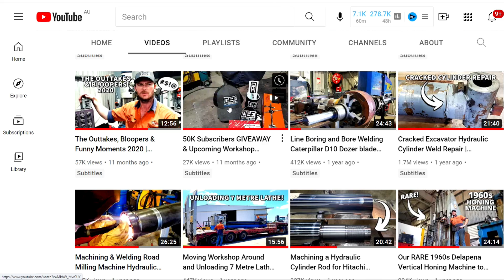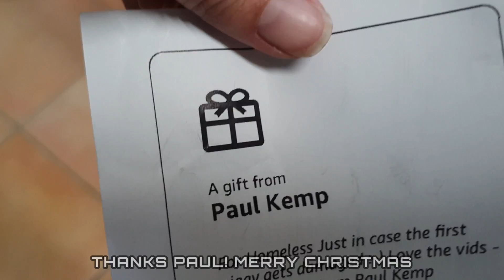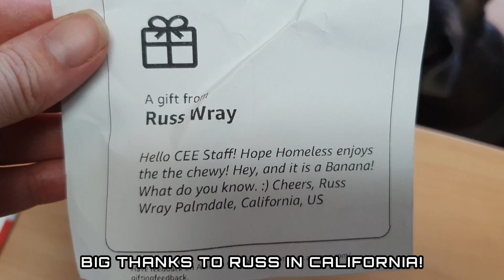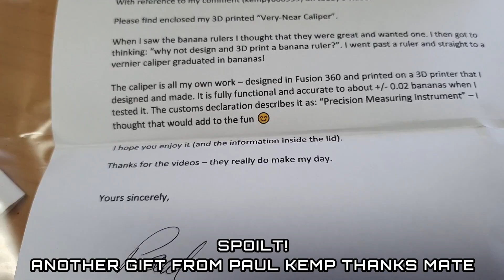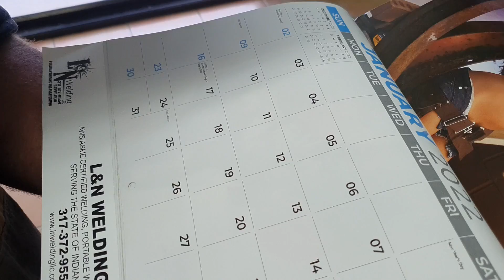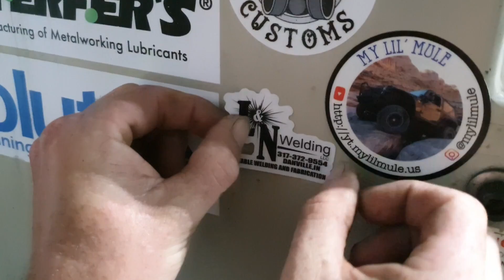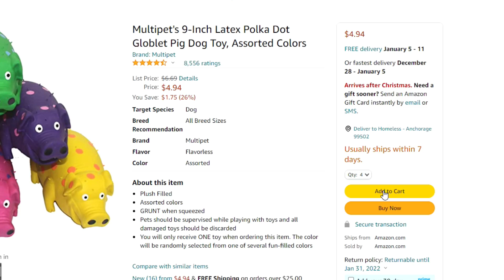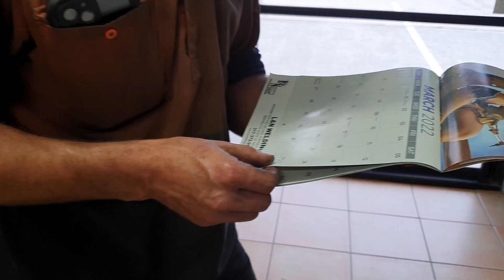300K Subscriber Giveaway & Opening Fan Mail | Merry Christmas 2021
Wow 2021 is almost over and we want to say a big THANK YOU to all of our subscribers & viewers for the support over the past year. It has been a massive year of growth for us both in the workshop and on YouTube and we have enjoyed bringing you all along for the journey. As a thank you and to celebrate being super close to reaching 300K Subscribers on our YouTube channel we are giving away CEE merchandise and a $300 Amazon gift card. We also share updates and open up a bunch of packages & viewer fan mail!

How to Enter:
2) Leave a comment on what you liked best in our 2021 videos or what you want to see more of in 2022!
3) That’s it!

What You Will Win:
PRIZE 1
• 1 x Limited edition CEE cap (Jet Black)
• 1 x CEE Stubby cooler
• 1 x CEE Sticker & Pen

PRIZE 2
• Everything in prize 1 PLUS
• Limited Edition CEE Novelty Banana Ruler
• Limited Edition CEE Premium Leather Wallet

PRIZE 3
• Everything in prize 2 PLUS
• $300 Amazon gift card (digital e-card)

*This is a worldwide global giveaway (excluding some Countries where Australia post is suspended). This giveaway will run until 5:00PM AEST on Friday 31st December and three lucky winners will be chosen at random and announced on our YouTube channel on Saturday 1st January 2021. This giveaway is in no way endorsed by or associated with YouTube. Good luck!